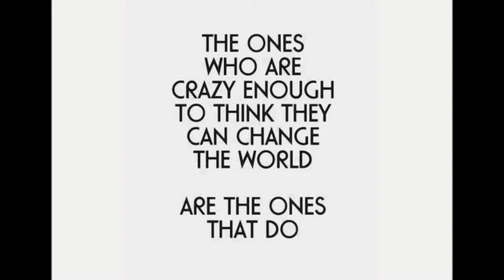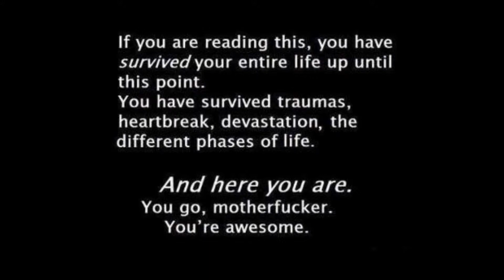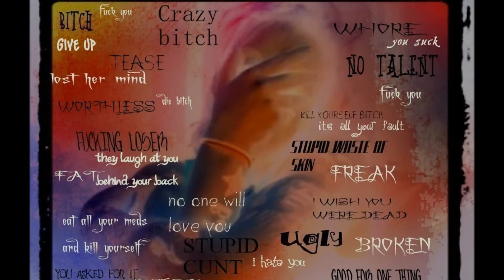wake up please and open your eyes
I am trying to show you that you are being lies to...I am not crazy...Im just some chick whos has been forced awake and Im trying to pay if forward.